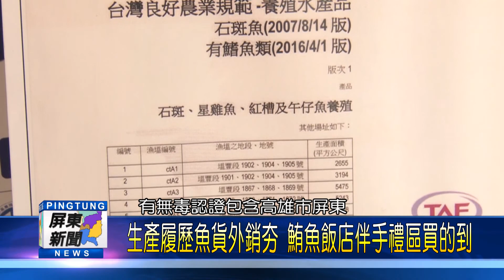106 0713 生產履歷魚貨外銷夯 鮪魚飯店伴手禮區買的到